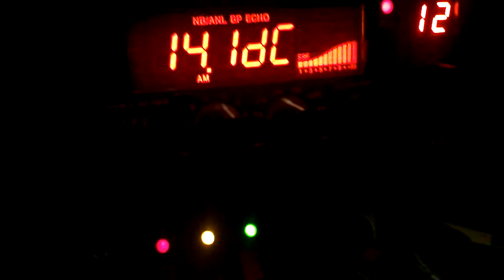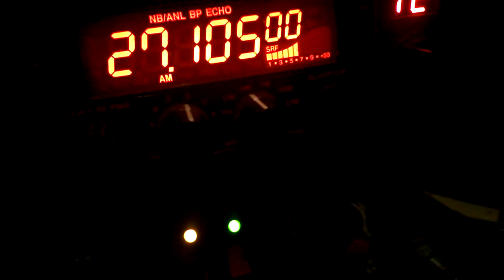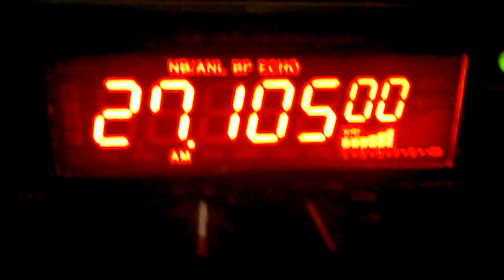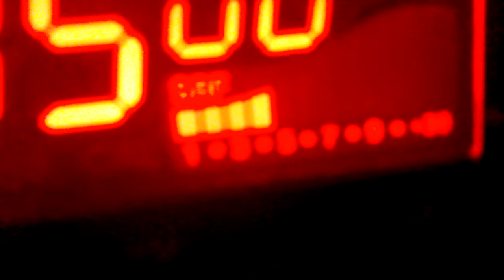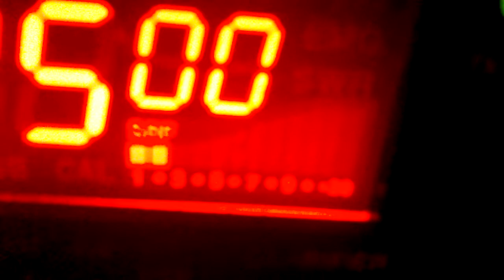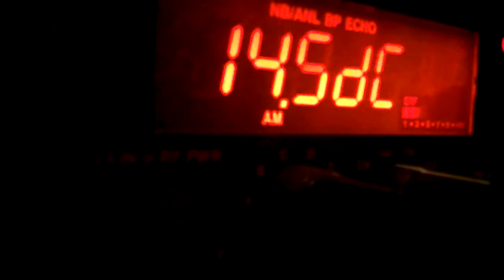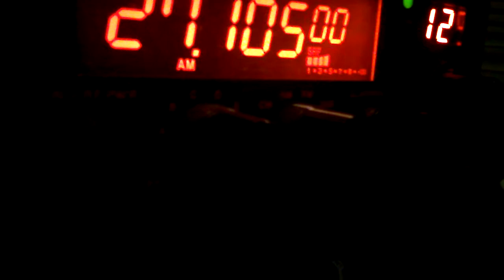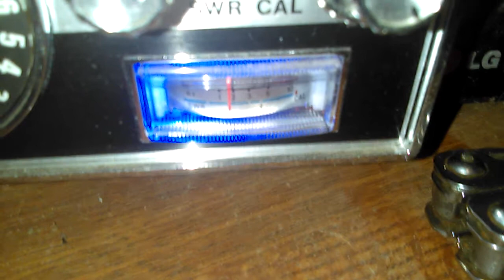Old radio night channel 12. 9/29/17